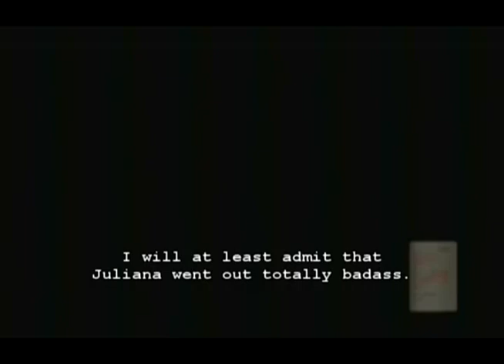Let's Play Valkyria Chronicles II PT53 - ...That Just Happened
In this episode...that just happened.